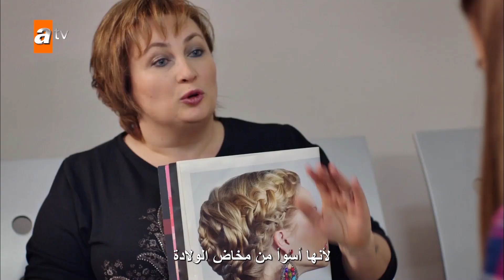قصة البداية - الحلقة 1 - الخبز الأسود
هل حلمت بأحلام كبيرة؟ هل رأيت حياة تنتهي و تبدأ من جديد؟
آسية فتاة صغيرة تحاول العيش مع زوجة أبيها القاسية ووالدها المتسلط في حي فقير. وكأن صعوبات الحياة لا تكفي لتحبل من عشيقها. ومع ذلك ، فإن عشيقها يرفض بشدة الزواج منها. ليس أمام آسية خيار سوى الهروب من حيها المكروه بالفعل. أختها مينا لا تترك آسية وحدها في هروبها من واقعها . شقيقتان ليس لديهما أموال في جيوبهما يضطران إلى ركوب سيارة في منتصف طريق مهجور. السيارة التي يستقلونها تخص حفيد واحد من أغنى أثرياء البلاد. سيأخذهم المسار الذي يسلكونه إلى مكان مختلف تمامًا عما كانوا يعتقدون وسيغير مصير أربعة أشخاص إلى الأبد.
الآن آسية على وشك بدأ حياة تتجاوز كل طموحاتها ورغباتها.

الممثلون : Özlem Yılmaz, ,Elifcan Ongurlar Gönen Bozbey, Ushan Çakır, Başak Daşman, Hale Akınlı